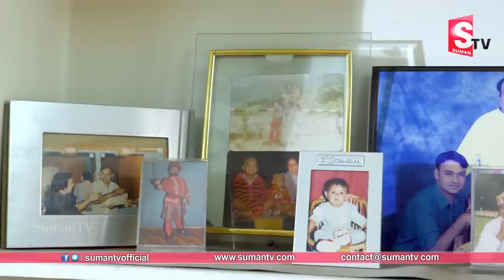Firtst Doordarshan Telugu News Reader Shanti Swaroop Emotional Words About His Wife and Family Kids